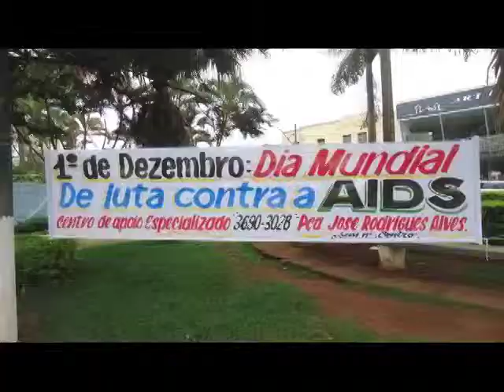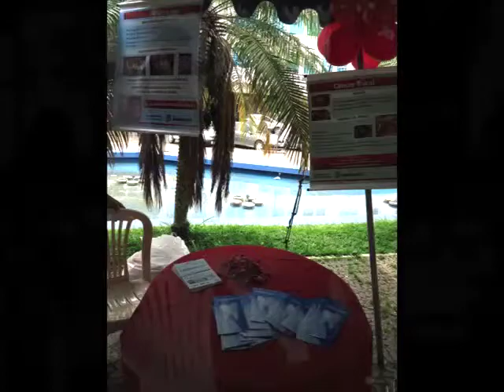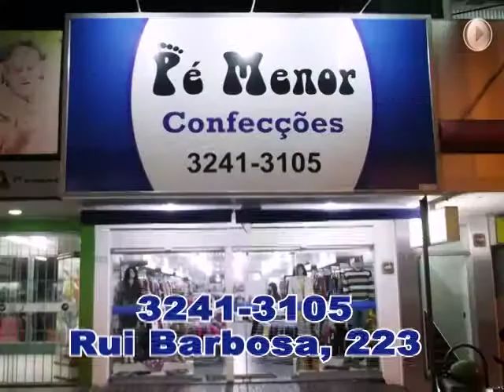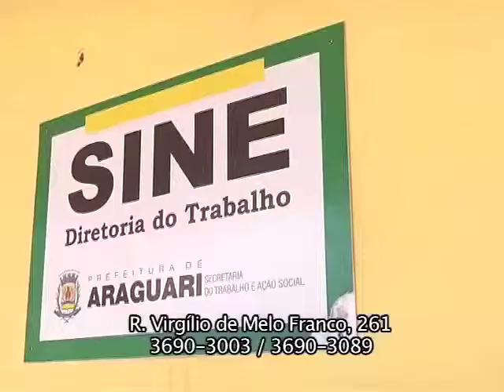Noticia da Gente 303 18,33